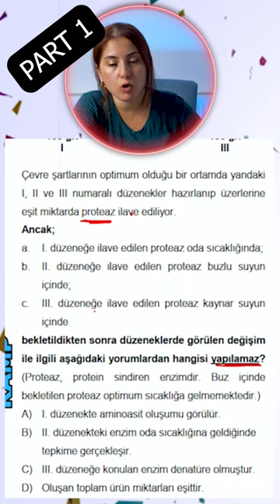6. Soru (Part 1) | Kamp 2024 Soruları | TYT | Enzimler